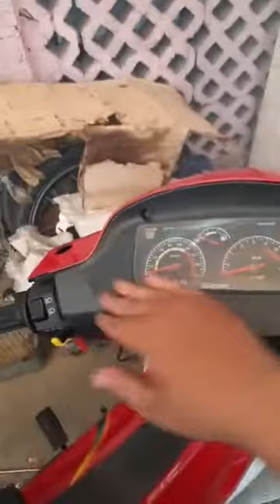Yaz 54 triệu 500 Ae cần liên hệ